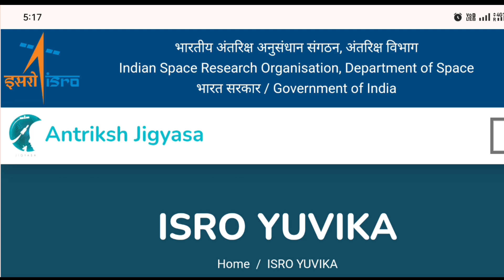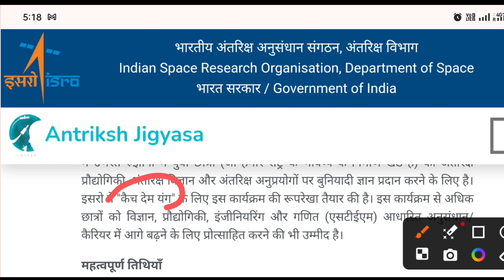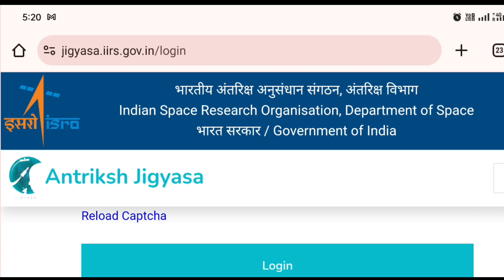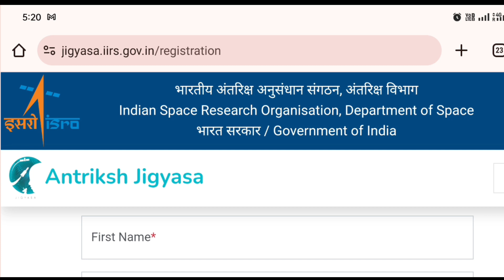ISRO YUVIKA PROGRAM 2024 | Junior Scientist | ISRO YUVIKA Vacancy